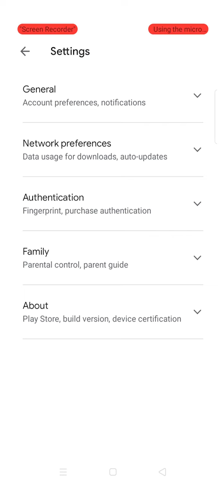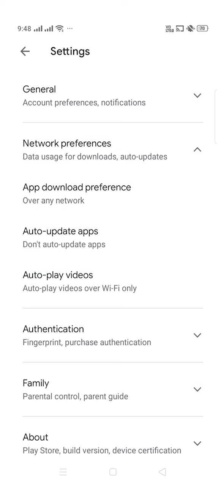របៀបបិទ Auto Update Apps លើandroid